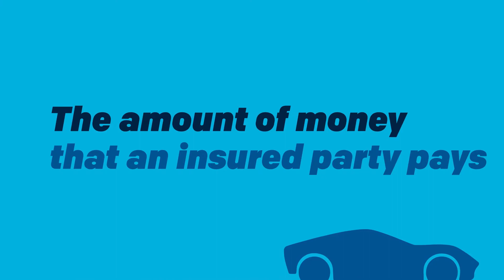What is a Deductible | Terms to Know - GM Financial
We're sharing common auto finance terms so you can talk the talk when you walk into the dealership.